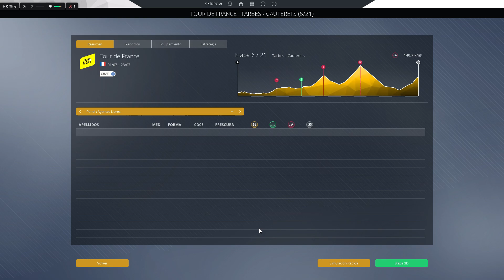5ª etapa Tour de France FRA 2.GT1 2023 Managercycling Foroactivo